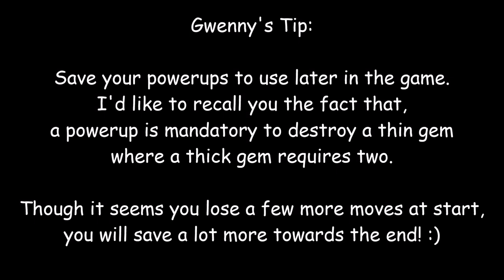Tumble Tiles - Level 123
Not many big chunks? No problem: three stars walk-through with explanation. :)